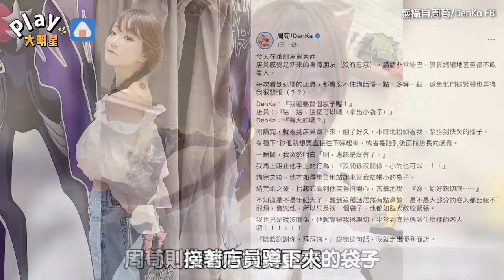身障超商店員找不到袋子緊張到快哭 網紅心疼鼻酸「平常到底經歷了什麼…」